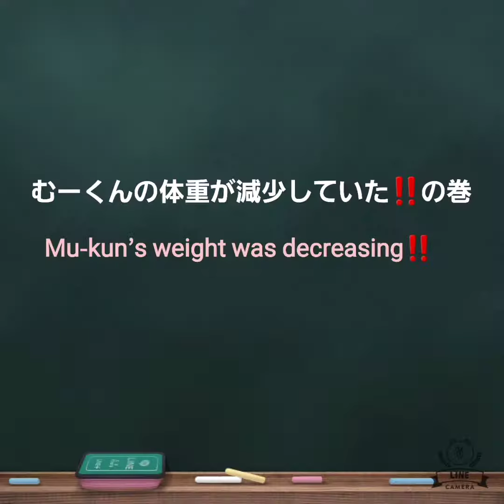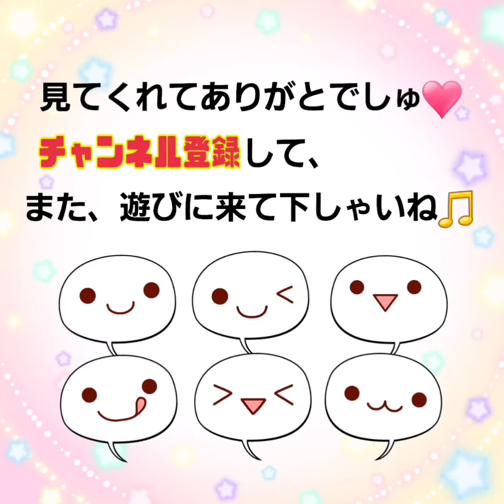【ハムスター】むーくんの体重が減少していた‼️～Mu-kun’s weight was decreasing‼️～の巻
ちょっと心配な出来事がありました。
我が家では定期的にハムちゃんずの体重測定を行っています。
そこで、２歳を過ぎているキャンベルハムスターのむーくんの体重が、少し減ってきていることがわかりました。
エナジーバイトが嫌いな子なので、おとうふなど食べやすい食材で少し食事量を増やしています🐹🍴